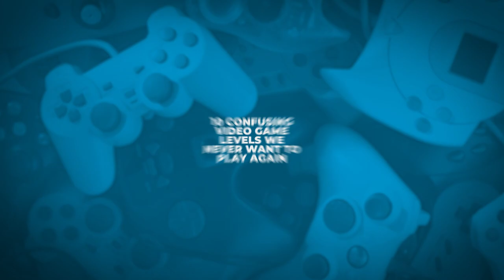10 Confusing Video Game Levels We NEVER Want To Play Again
We don't talk about God of War's Path of Hades level for a REASON.